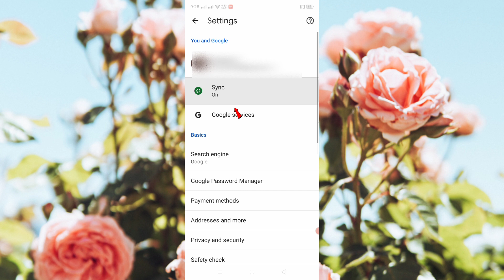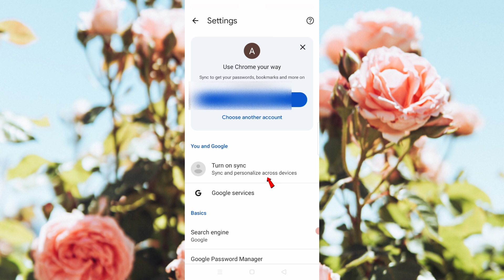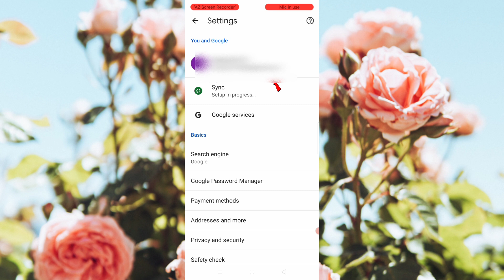How to Switch Gmail account in Google Chrome | Chrome Me Email Account Kaise Change Kare 2024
how to meng multiple Gmail accounts in Google Chrome
Gmail account google chrome me change Kaise Kare
email account change chrome browser
Chrome browser mein Gmail change kaise karen
manage multiple Gmails on Chrome browser
google chrome me Gmail account change karen ka tarika
Gmail change